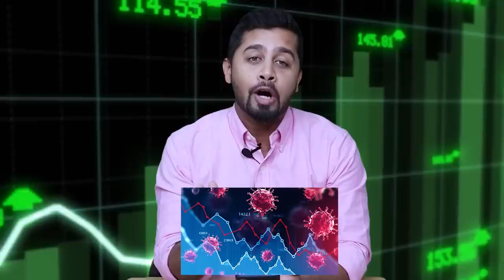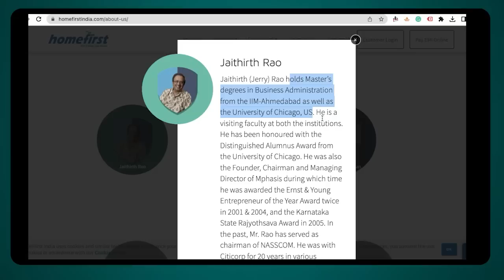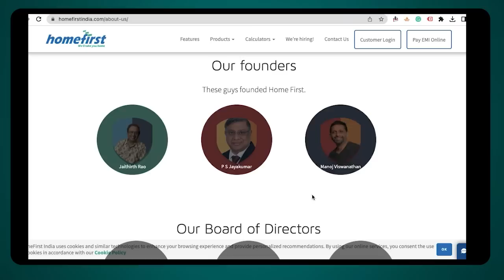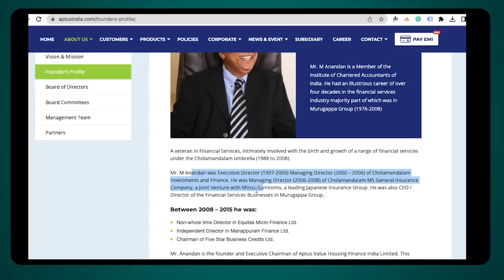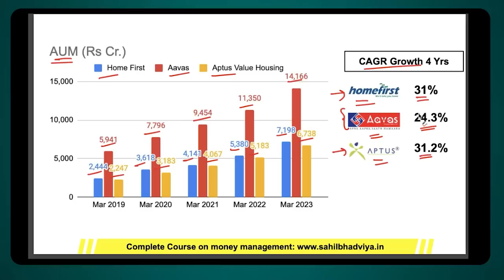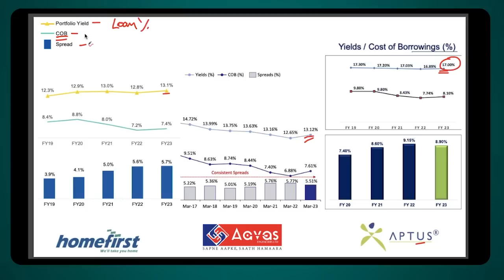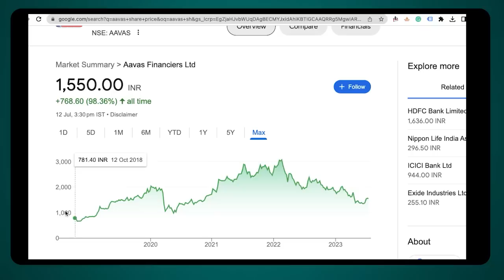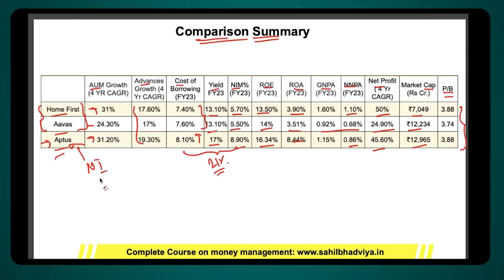Home First vs Aavas vs Aptus - Next multibagger housing finance stock?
Affordable Housing Finance Sector
Best housing finance stock
Home FIRST
AAVAS Financier
Aptus value housing